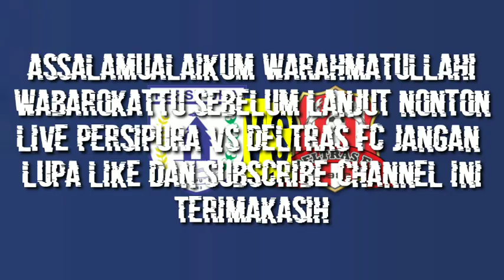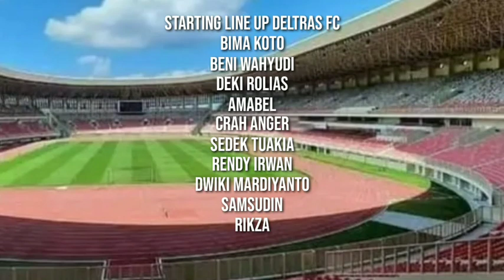LINE UP PERSIPURA VS DELTRAS FC DI LIGA 2 2022 | SEDANG BERLANGSUNG